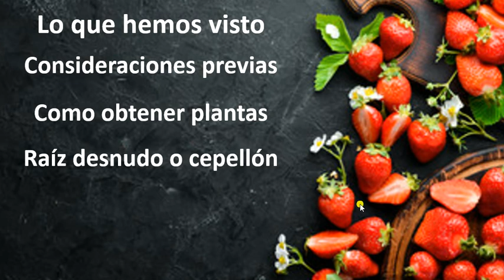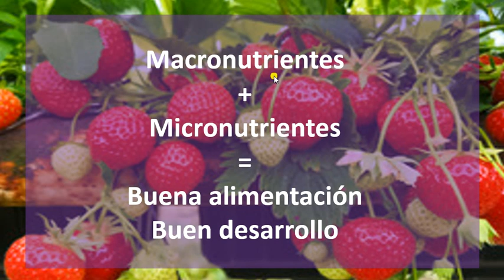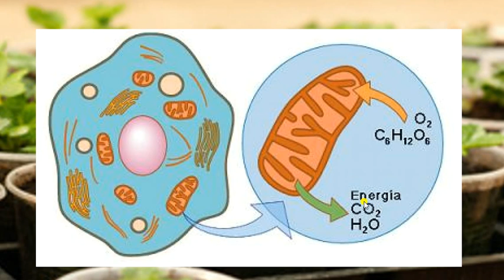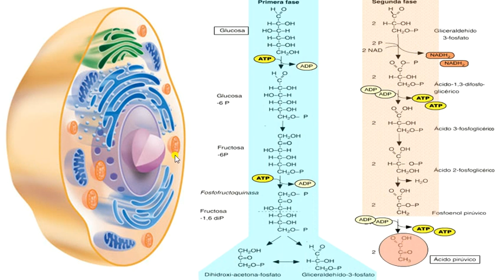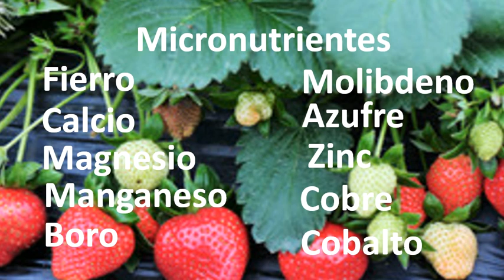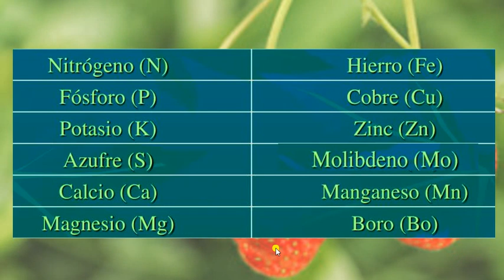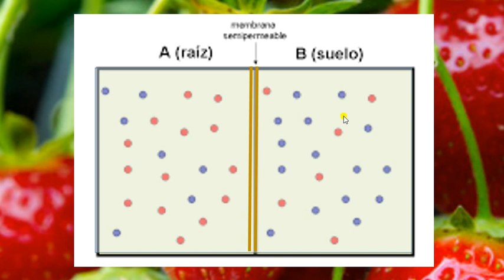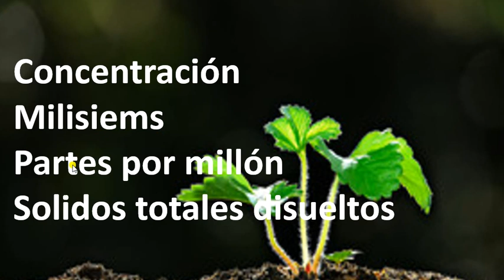Cultivo de Fresas en Hidroponia Nutricion Mineral parte I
Vamos a hablar de nutrición y nutrición mineral Seguimos en el camino para convertirnos en expertos en el cultivo de fresa